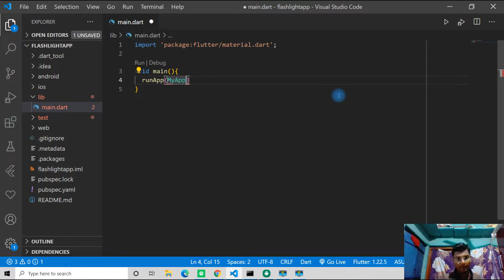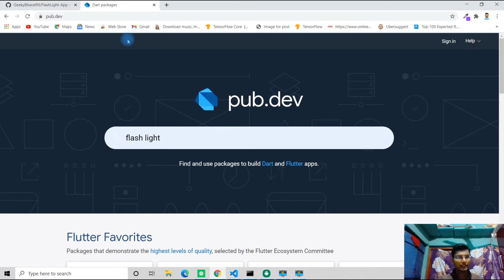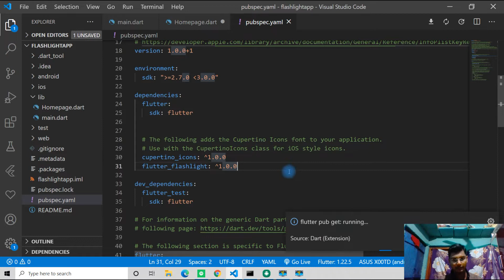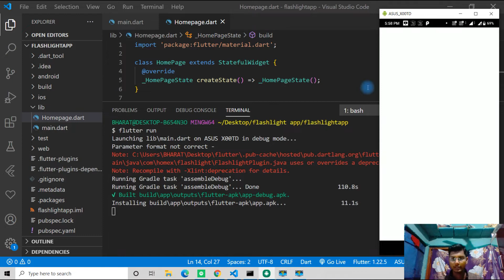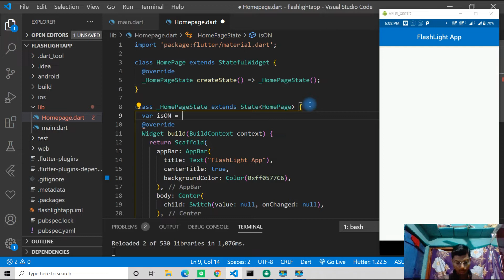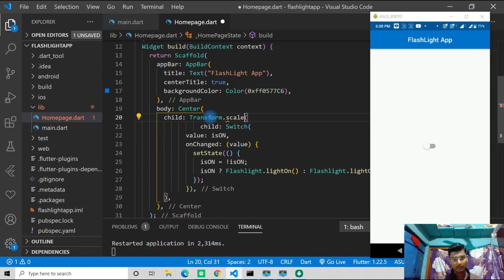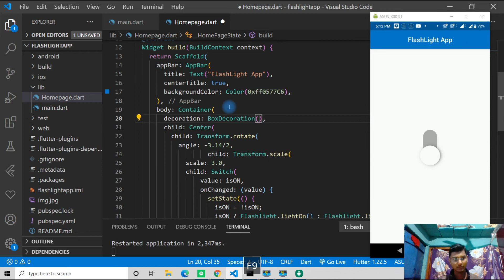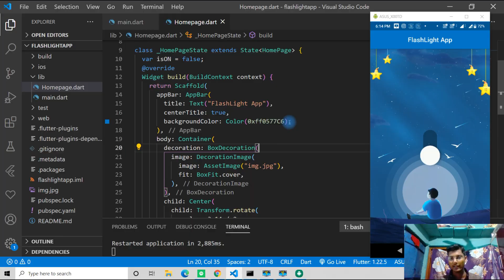Flashlight App In Flutter | Flash Light In Flutter | How to make a Flash Light App in Flutter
In This Video I shown You how to make a Flash Light app in flutter and handling switch widget with transform.

If you have any doubt you can drop that in comment, i will respond for sure.